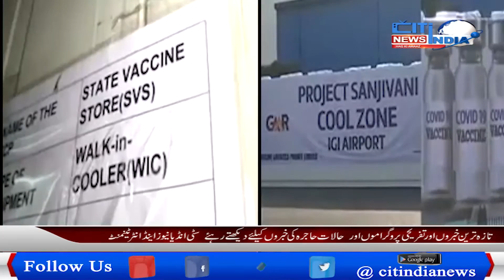Coronavirus Vaccine Dry Run Starts In Four States | CITINDIA NEWS